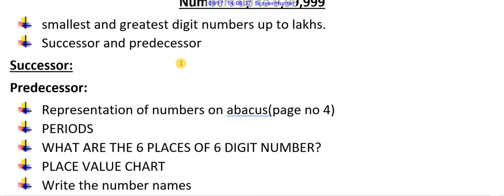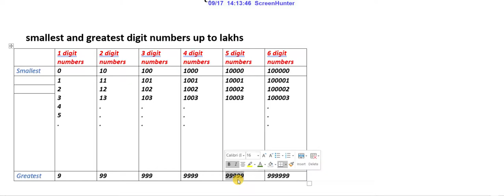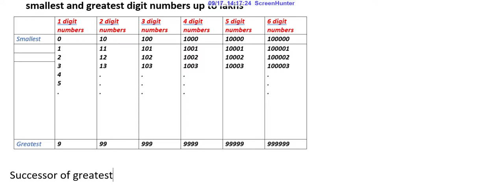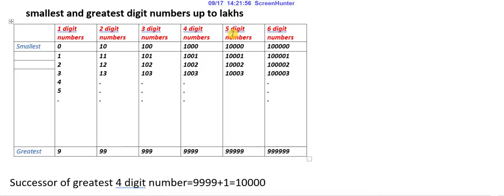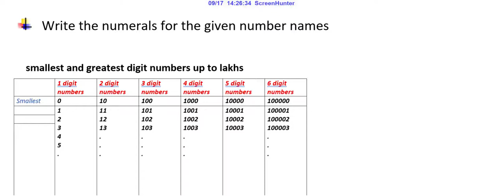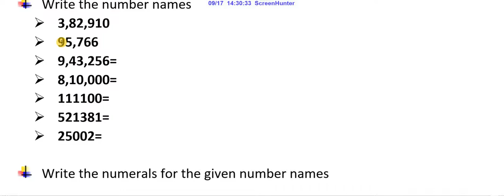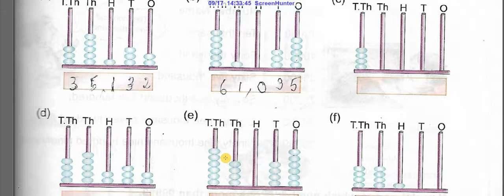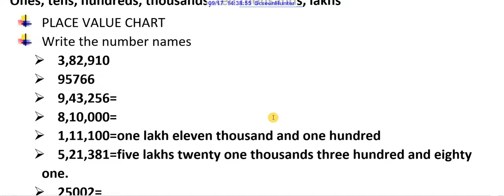NUMBER SYSTEM UP TO 9,99,999 PART 1, 4th class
3, 4th classes numbers up ton 9,99,999 part-1